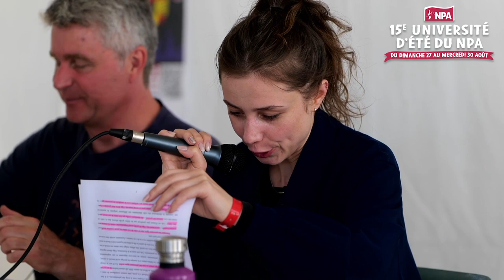UKRAINE : RÉSISTANCES POPULAIRES ET ACTIONS SOLIDAIRES avec Daria Saburova et Catherine Samary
Atelier de la 15è université d'été du NPA
"Ukraine : résistances populaires et actions solidaires"
avec Daria Saburova, chercheuse franco-ukrainienne et membre du Réseau Européen de Solidarité avec l'Ukraine
et Catherine Samary, membre du NPA et du Réseau Européen de Solidarité avec l'Ukraine

00:00:00 introduction
00:08:08 Daria Saburova
00:37:08 Catherine Samary